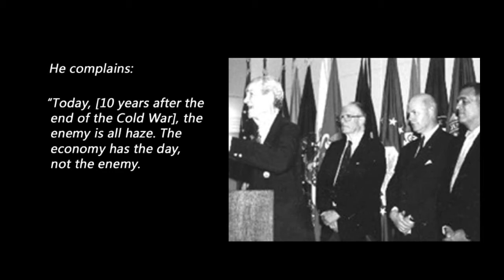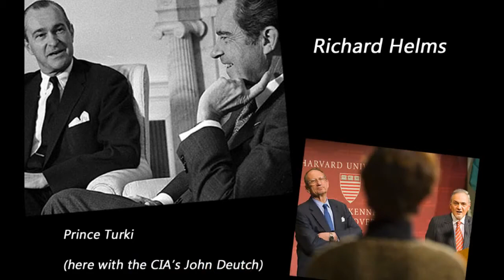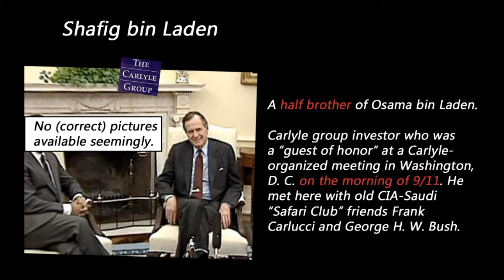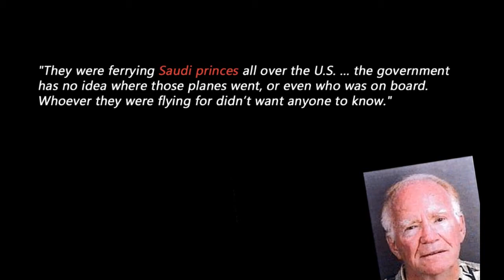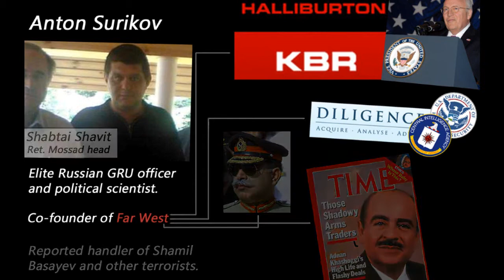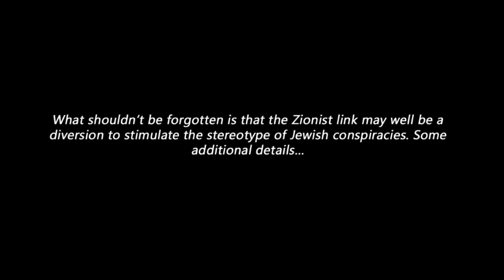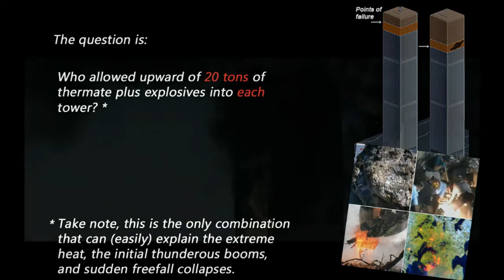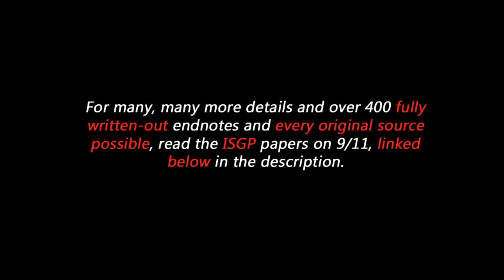9/11 CIA, Saudi Arabia ran Osama's hijackers; WTC demolition; Names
Based on the two longest and best documented 9/11 papers ever written

1) U2 - The Hands That Build America
2) Live - Overcome
3) Greg Holden - The Lost Boy
4) Jorge Quintero - 300 Violin Orchestra (extended)